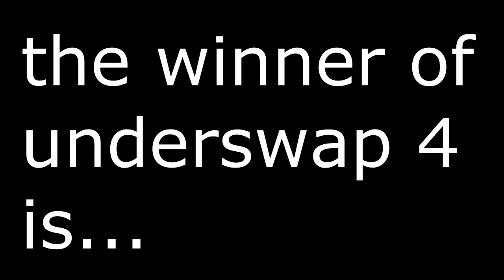UNDERSWAP: WHO WON 4?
papyrus finally won .-.

undertale RUN
(toby fox)

enjoy :D